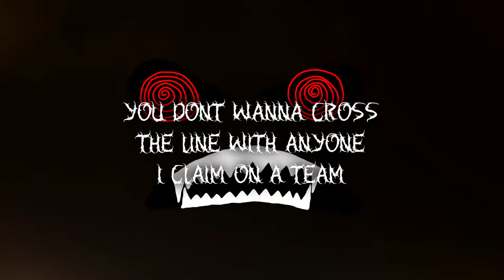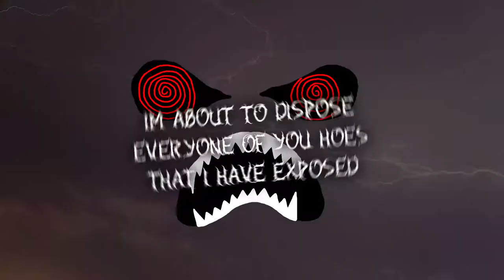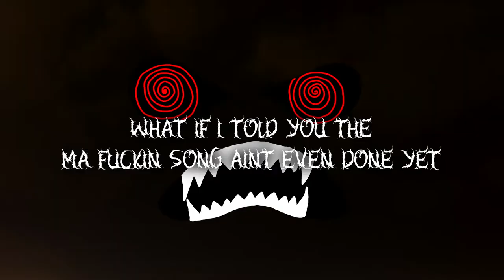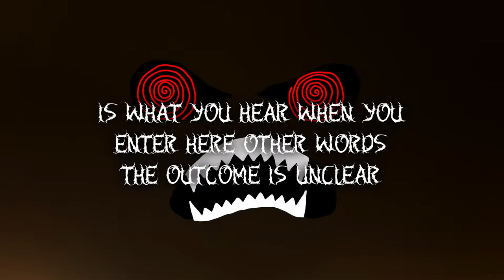MadPrestonian - Rutabaga Nut Sauce (Official Lyric video)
First i want to thank BearsharkkBeats for mixing and mastering this for me

Secondly i own unlimited rights to the beat via buying the rights from Anabolic Beatz on beatstars

Thirdly i wanna thank joel_carmenini on fiverr for puting this lyric video together for me

WOW YOU MADE IT THIS FAR INTO READING REALLY?

WELL THEN I'LL TELL YA SOMETHING vvvvvv

This was a real rough one to get together had a lot of things come up in real life that had me keep putting working on this track on hold and i thank each and every one of you that stop in to check it out leave a comment or hit the like button you all mean the world to me i hope you enjoyed this track